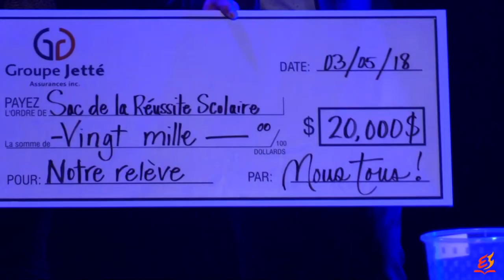Soirée humour 2018 | Le Sac de la Réussite scolaire Montcalm